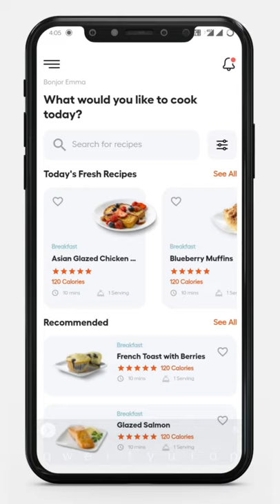Flutter App UI Challenge | Food Recipes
Help us to grow more, It requires a lot of time and effort to build all UIs. We always appreciate your support and it also inspires us❤️❤️❤️.